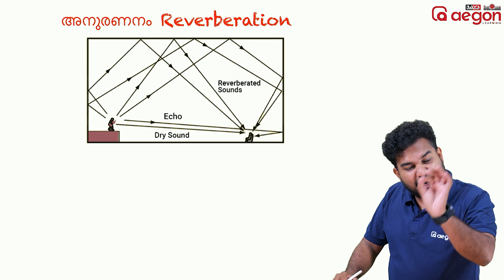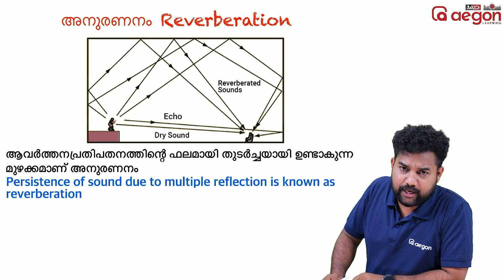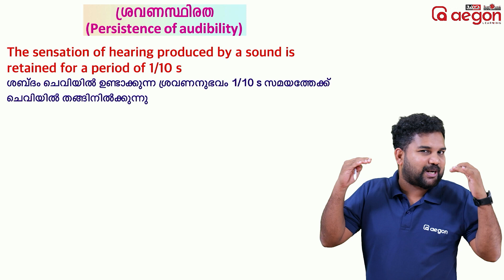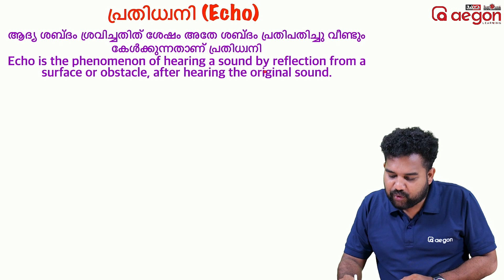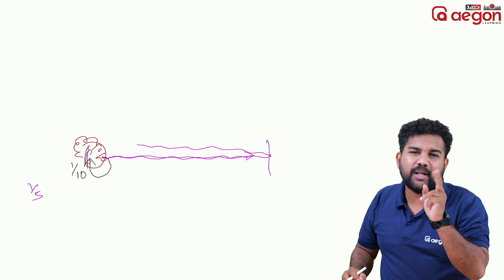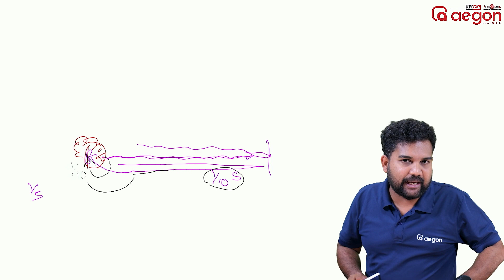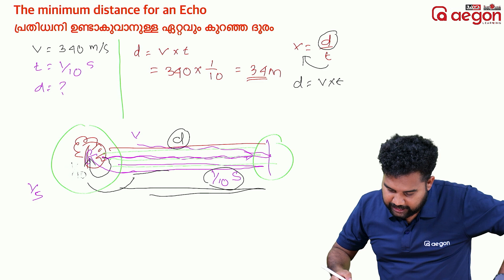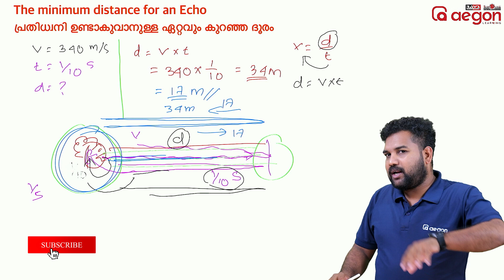ECHO AND REVERBERATION 🔊🤔| CLASS 9 | PHYSICS | AEGON LEARNING